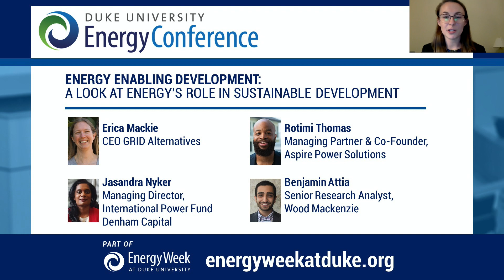Duke University Energy Conference 2020: Panel: Energy Enabling Development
Panel discussion about the role of energy in sustainable development.  Featuring panelists Erica Mackie, CEO, GRID Alternatives; Jasandra Nyker, Managing Director, International Power Fund, Denham Capital; Rotimi Thomas , Managing Partner & Co-Founder, Aspire Power Solutions; and Benjamin Attia, Senior Research Analyst, Wood Mackenzie.

Presented at the 2020 Duke University Energy Conference, hosted virtually by the Fuqua School of Business at Duke University in Durham, NC.